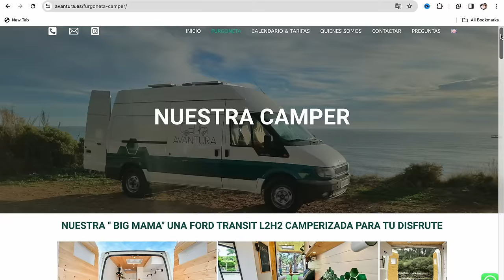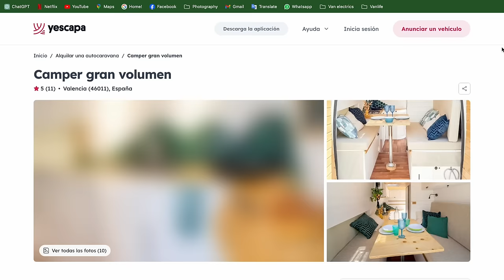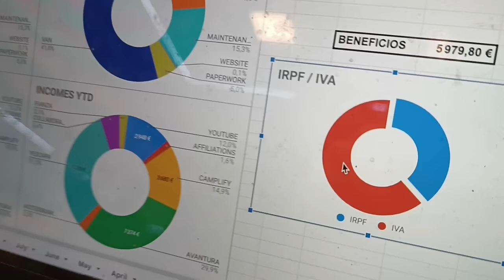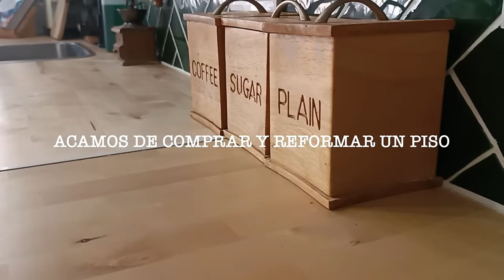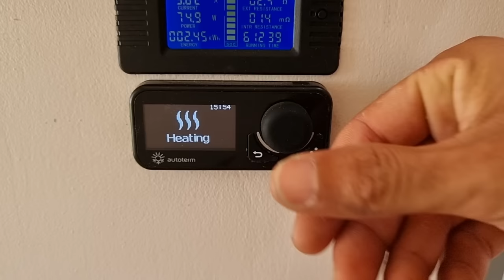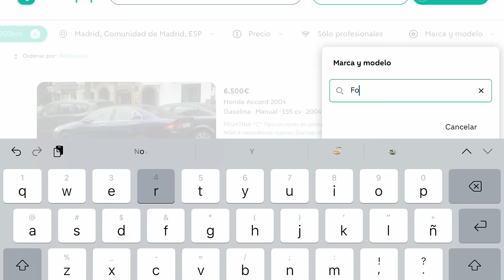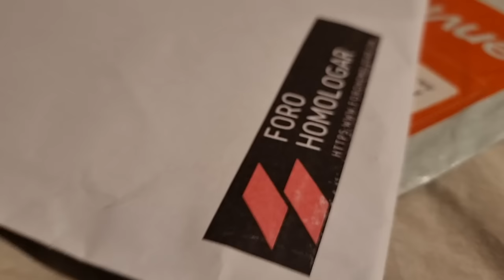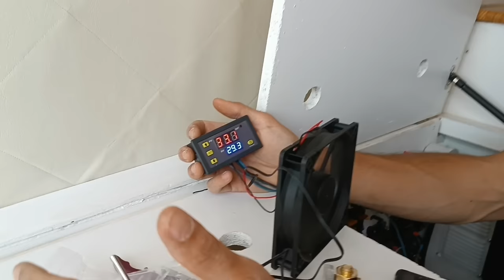❌NO PODEMOS MÁS🙅‍♀️¿Paramos de ALQUILAR la FURGONETA CAMPER ?💰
¡ DESVELAMOS TODO💰! Por qué vendemos la furgoneta camper ?❌Por qué dejamos de alquilar la furgoneta camper ? Por cuanto vendemos nuestra furgo camper ? y te contamos nuestro NUEVO PROYECTO SOBRE RUEDAS🚐!

🛒 OTROS PRODUCTOS:
- Bateria ECOWORTHY
- Cocina doble fogones BEKO
- Claraboya FIAMMA
- Calefaccion AUTOTERM
- MPPT RENOGY
- Booster VICTRON
- Inversor EDECOA
- Camara de marchatras

Si nos llevas siguiendo desde hace tiempo, sabeis que camperizamos esta furgoneta Ford Transit hace dos años con la idea de ganar dinero alquilando . Hemos tenido tanto buenos momentos como malos, pero es hora de cambiar de vida. Echamos mucho de menos vivir viajando en furgoneta camper como cuando viviamos en Australia y es hora de volver al mundo van life ! Ya que no hemos podido disfrutar de nuestra camper por que lleva todo el año alquilada.

Queria ser muy transparente en este video y explicar paso a paso el precio de la venta de la camper al igual que las razones por las que vamos a parar de alquilar la furgoneta camper de la forma que llevamos haciendolo. Creo que hay alternativas para alquilar tu camper de una forma mas eficiente y espero que este video os sea util para entender un poco mejor el mercado camper en España , ya que ha subido todo muchisimo ! Si os interesa el mundo camper, seguirnos que proximamente empezamos nuestra nueva camperizacion :)

CAPITULOS
00:00  ¿Por que Vendemos nuestra furgoneta Camper ?
00:35 ¿Por que camperizamos una furgoneta camper y por que alquilarla ?
01:32 Cansados de alquilar nuestra furgoneta camper , ¿ Por que paramos ?
02:32 LA FORMA CORRECTA de ALQUILAR TU FURGONETA CAMPER y Ganar DInero
04:00 Cuanto dinero ganamos alquilando nuestra camper de VERDAD
05:08 Alternativas para ganar dinero con nuestra furgoneta camper
05:53 El problema de la pegatina B de bajo Emisiones y las restricciones de campers
06:30 La Segunda Razon por la que vendemos la furgoneta en 2024
07:05 Queremos una nueva distribucion en nuestra furgo camper
08:51 Desvelamos por cuanto vendemos nuestra furgoneta camper
13:34  ¿ y Ahora qué ? Camperizar nueva camper ? Casa ? Viajar ?